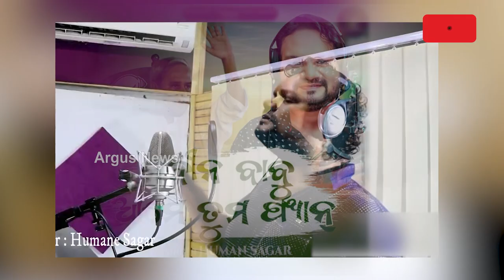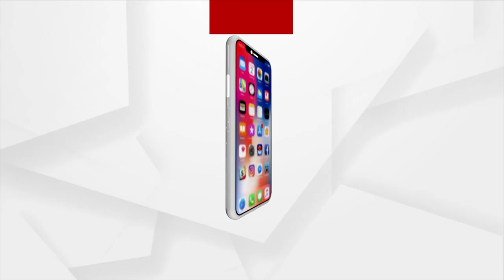Humane Sagar | ନବୀନ ବାବୁଙ୍କ ଫ୍ୟାନ ଗୀତର କଣ୍ଠଶିଳ୍ପୀ ଏବେ ବିବାଦରେ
ନବୀନ ବାବୁଙ୍କ ଫ୍ୟାନ ଗୀତର କଣ୍ଠଶିଳ୍ପୀ ହ୍ୟୁମାନ ସାଗର ଏବେ ବିବାଦରେ। ନିଜ ସ୍ତ୍ରୀ ଓ ଝିଅକୁ ନିର୍ଯ୍ୟାତନା ଦେବା ଅଭିଯୋଗରେ ଫସି ଯାଇଛନ୍ତି ହ୍ୟୁମାନ ସାଗର ।ଏମିତି ଅଭିଯୋଗ ଆଣିଛନ୍ତି ତାଙ୍କ ପତ୍ନୀ ଶ୍ରେୟା । ଏବଂ ହିନ୍ଦୁଧର୍ମ ପ୍ରତି କେମିତି ହ୍ୟୁମାନଙ୍କ ମନୋଭାବ ତାର ମଧ୍ୟ ଖୁଲାସା କରିଛନ୍ତି ଶ୍ରେୟା ।